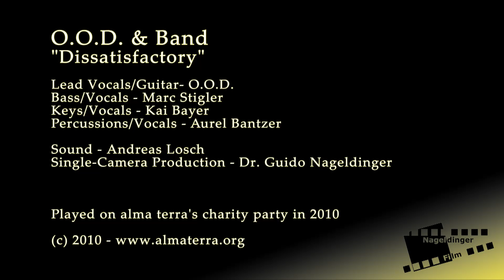O.O.D. & Band - Dissatisfactory